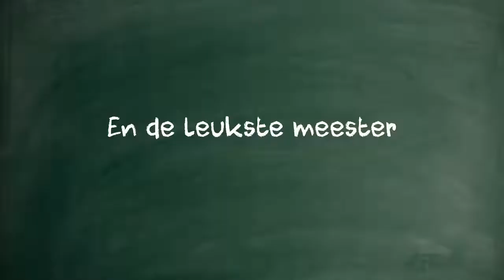TRAILER JULIA DE FILM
Pebbles Janssen in Julia de film! 11 november in première :-)